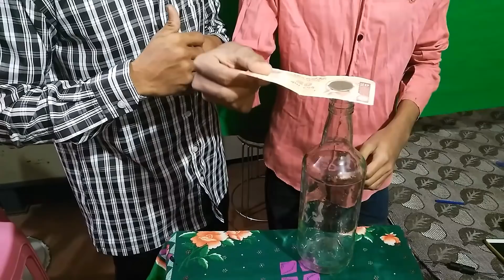आप भी करसकते हो बिना कॉइन को गिराये नोट को निकालें/very easy task you can't do this in hindi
Hello frends:
My name is aakash
Aur aaj hamne aaplogon ko ek aasan trick sikhaya
Ummed hai aapko achhi lagi hogi
Hamari next trick jaldi upload hogi to tab tak ke liye